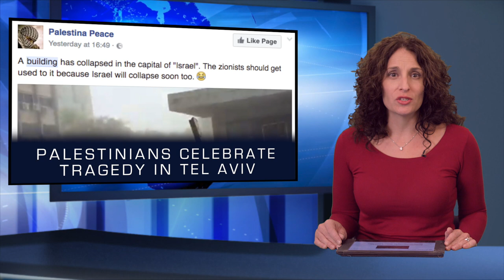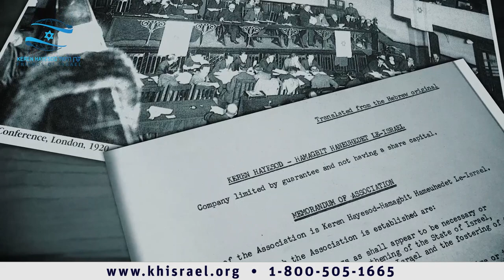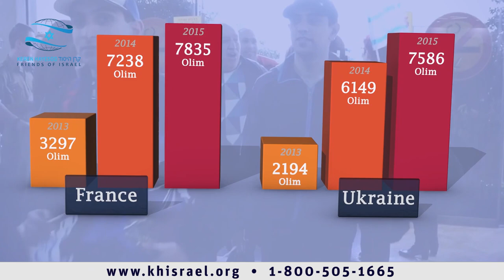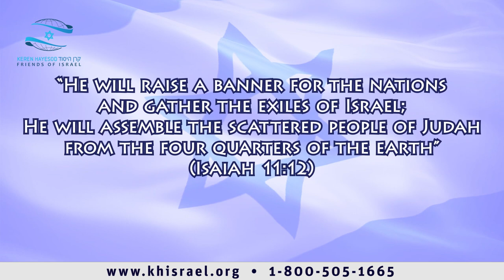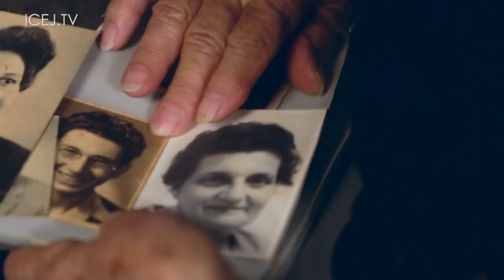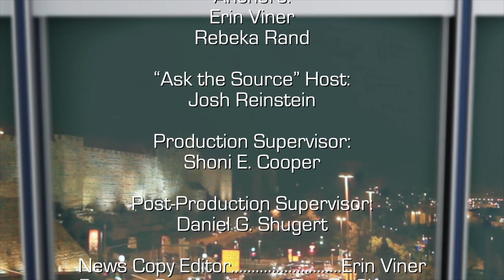Israel Now News - Episode 249